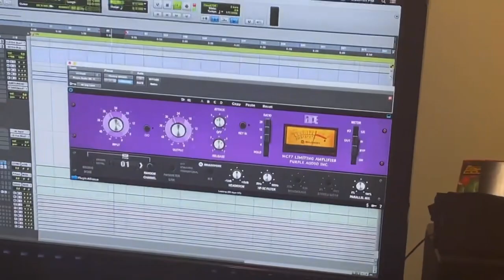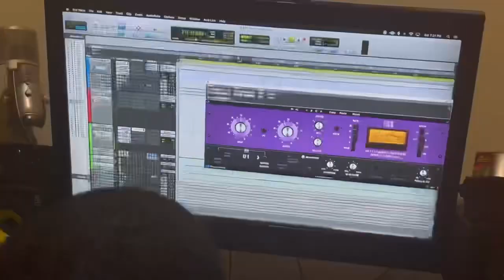Stephon Marbury daughter got married to my cousin 🤩